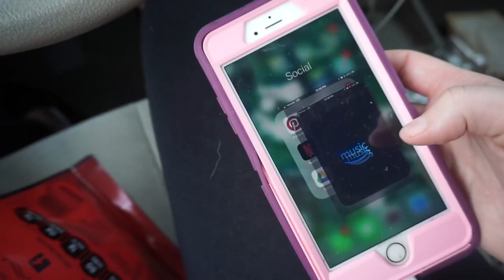It's not my fault! (Read the Description)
It's not my fault! I went to Target to just waste time and left spending all the money! 🙈Alright, alright I'm totally being dramatic but I couldn't think of a better title. This vlog is LONG but it's definitely a good one!